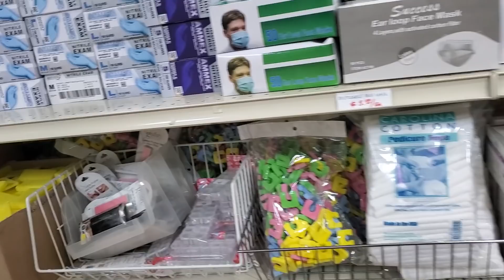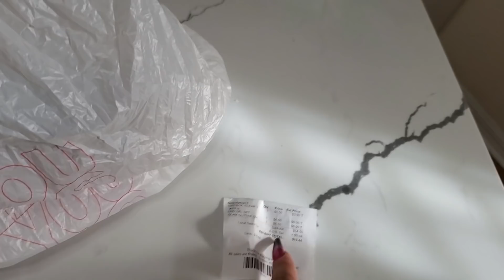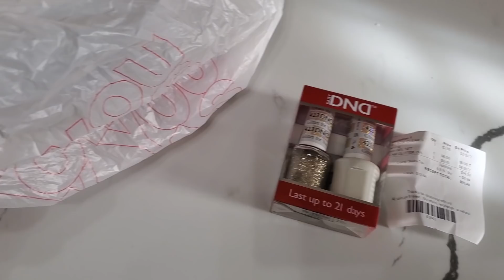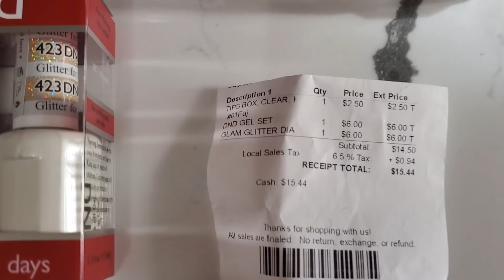Encuentro con una Seguidora del Canal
Muchas Gracias por acompañarme a ver el Video 😉 si te Gusto el Video Regálame un Like 👍🏼y Comparte 😉👍🏼💖#

👉🏼 RosaS30👈🏼👀

🥰💞💞💞Snap Chat💞💞💞
👉🏼😉carminasando

🛒👉🏼Algunos Links de las cosas que compro en Aliexpress 👇🏼

 👉🏼👉🏼 ROSASX10👈🏼👈🏼👀